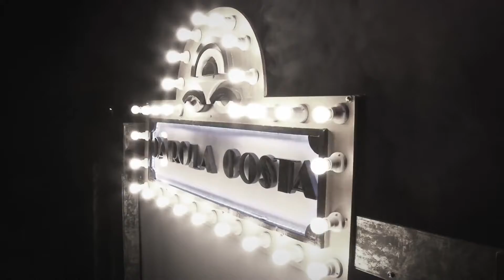Aparicion Mágica Broadway